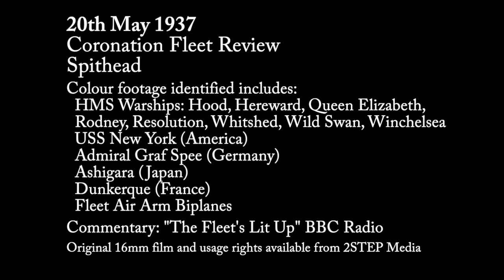Jones 16mm Home Movies: 1937 Coronation Fleet Review colour footage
Telecine transfer of Arthur Russell Jones 16mm movies shot between 1930 and 1950. This film includes colour footage at the Coronation Fleet Review at Spithead on 20th May 1937. The audio is "The Fleet's Lit Up" - a 'rather worse for wear' Lt-Commander Thomas Woodrooffe's description of events recorded by BBC Radio at the time.
Ships identified include:
UK Warships... HMS Hood, HMS Hereward, HMS Queen Elizabeth, HMS Rodney, HMS Resolution, HMS Whitshed, HMS Wild Swan and HMS Winchelsea
USS New York (America)
Admiral Graf Spee (Germany)
JS Ashigara (Japan)
and Dunkerque (France).
Fleet Air Arm biplanes.
Original film and usage rights available from 2STEP Media.